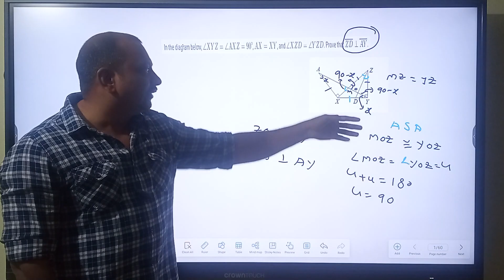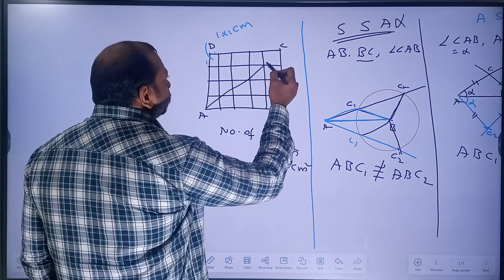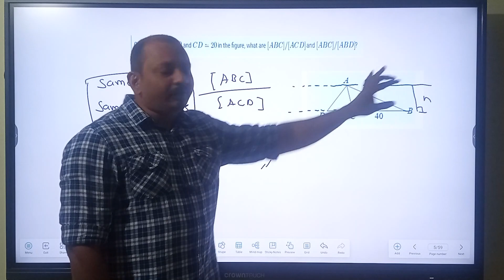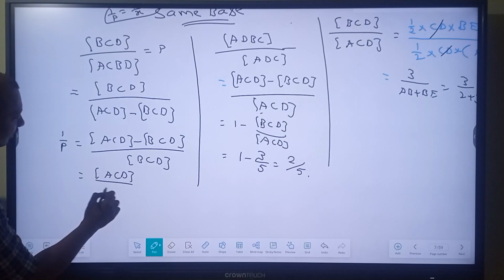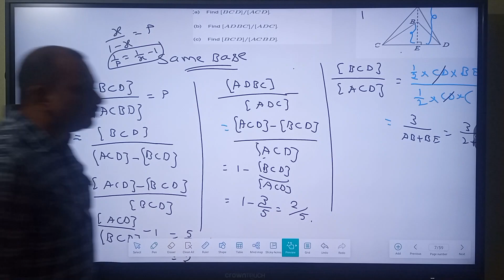Geometry Session 007 AoPS congruent triangles Area of triangles, same base and same altitude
problems from Chapter 4 of AoPS Introduction to geometry on congruent triangles Area of triangles, same base and same altitude type triangles